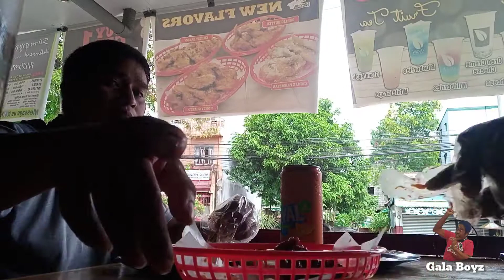TALPAK GNABKUM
Abangan si Diotay Sa Mga Susunod Na Kabanata Ng Gala Boyzzzzzz